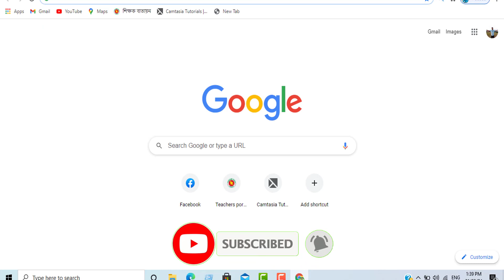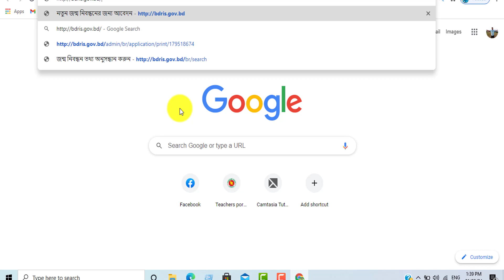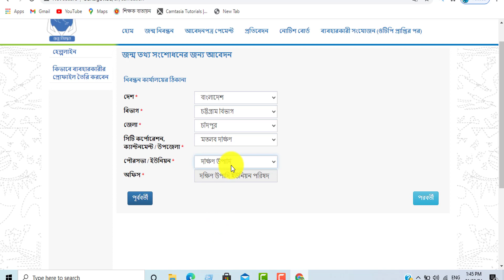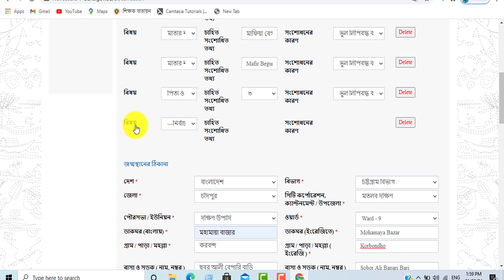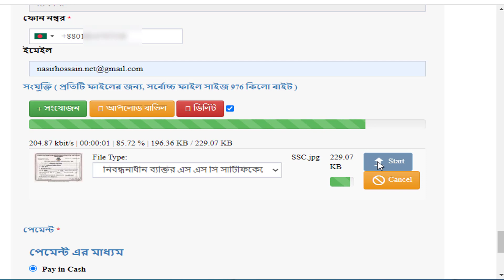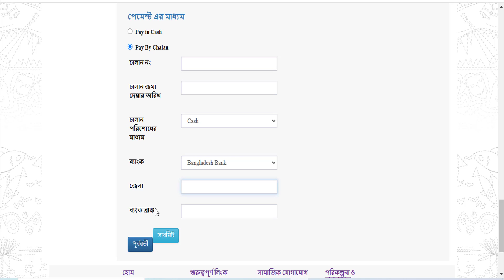How to Correction Birth Certificate-2021 || কিভাবে নতুন নিয়মে অনলাইনে জন্মনিবন্ধন ভূল সংশোধন করবেন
আজকের এই ভিডিওতে জন্ম নিবন্ধন কিভাবে করবেন এবং  কি কি প্রয়োজনীয় কাগজপত্র লাগবে বিস্তারিত সব কিছু আলোচনা করা হয়েছে। ভিডিওটি দেখে আপনারা ঘরে বসেই নিজে নিজে আবেদন করে জন্ম নিবন্ধন সংশোধন করতে পারবেন। নিচের লিংকে ক্লিক করে আপনার আবেদন সম্পূর্ণ করতে পারবেন সহজেই।